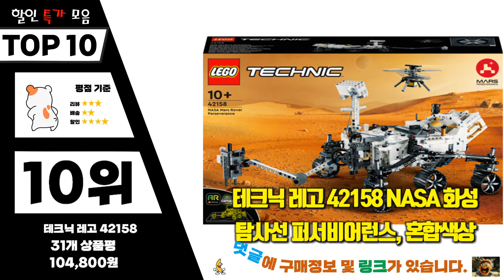레고테크닉 Top10!! 요즘 인기있는 레고테크닉 구매 가격 평점 후기 비교 총정리!!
❤️❤️❤️ 요즘 인기있는 레고테크닉 구매 가격 평점 후기 비교 총정리해 보았어요!! ❤️❤️❤️

[00:06]
10위. 테크닉 레고 42158 NASA 화성 탐사선 퍼서비어런스 [104,800원]

[00:11]
9위. 레고 테크닉 아우디 RS Q e-트론 42160 [204,900원]

[00:17]
8위. 레고 테크닉 42107 Ducati Panigale V4 R [101,900원]

[00:22]
7위. 레고 테크닉 42155 배트맨 배트사이클TM 혼합색상 [65,000원]

[00:28]
6위. 레고 테크닉 맥라렌 포뮬러 1TM 레이스카 42141 [208,480원]

[00:33]
5위. 레고 42154 테크닉 2022 포드 GT 혼합색상 [142,110원]

[00:39]
4위. 레고 테크닉 BMW M 1000 RR 42130 [280,900원]

[00:45]
3위. 레고 아이콘즈 10308 홀리데이 메인 스트리트 혼합색상 [120,480원]

[00:51]
2위. 레고 테크닉 Mack® LR Electric 청소 트럭 [49,780원]

[00:56]
1위. 레고 테크닉 Liebherr LR 13000 크롤러 크레인 [719,900원]